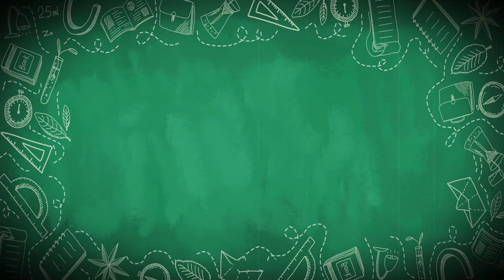後疫情席捲全球邊工作邊度假的Workation風潮來囉【CC字幕】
疫情打擊旅宿觀光業，加上防疫分流辦公的需求，原本在歐美盛行的Workation工作度假，也開始被勤奮工作的日本所推崇，編列預算將此Workation的工作模式推廣到各地。隨著5G科技與處處有WiFi的發展，台灣會不會也成為下一個Workation的熱門勝地呢？